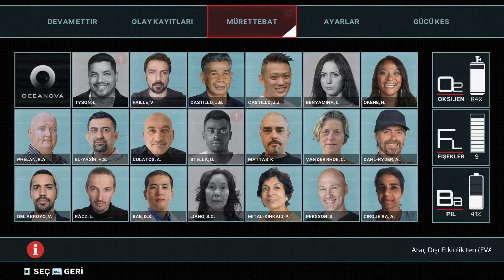Narcosis, Türkçe 2. bölüm, Hayaller ve gerçekler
Hayaller ve gerçekler arasındaki ince çizgide gidip geliyoruz. Kahramanımız derinlik ve karanlığın etkisinde akıl sağlığını korumaya çalışırken, bir yandan da kurtuluş yolu için server odasını bulmaya çalışıyor...

28 Mar 2017 tarihinde yayınlanan Narcosis, Pasifik'in karanlık derinliklerinde korku dolu bir hayatta kalma mücadelesi.

Okyanus tabanında pek az ışık ve araç-gereçle mahsur kalan bir sanayi dalgıcı, oksijeni ve akıl sağlığı tükenmeden önce yüzeye çıkmak için umutsuzca çaba gösterir.

Hayatına bir öğrenci projesi olarak başlayan bu birinci şahıs perspektifli hayatta kalma öyküsü, endüstriyel bir felaketin ardından bir "yürüyen tabutun" (yarım tonluk, ileri teknoloji ürünü bir derin deniz dalış giysisi) içinde başlıyor. Alışılmadık korku oyunlarına ve hikaye temelli oyunlara karşı artan ilgiden yola çıkan ve esinlenen Narcosis temelini gerçeklikten alıyor, ancak gerçek üstü bir ortamdan besleniyor.

Önerilen oynatma listeleri